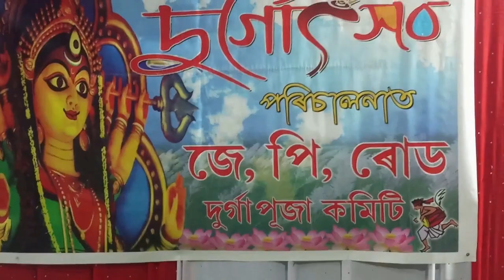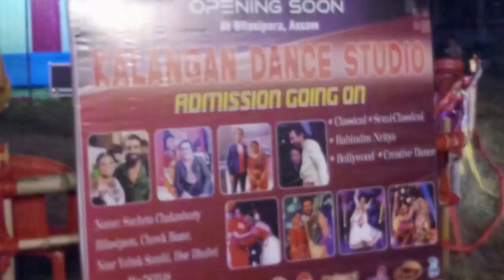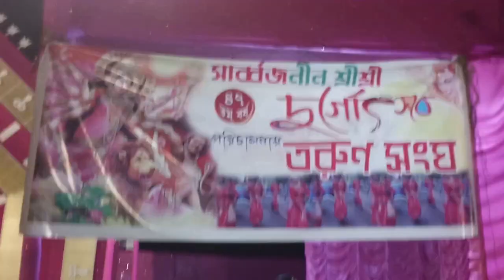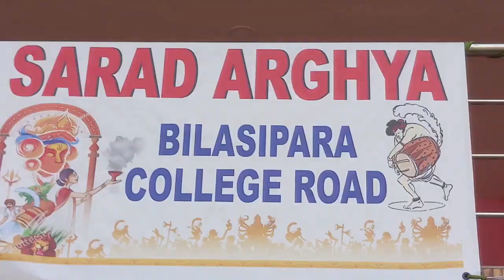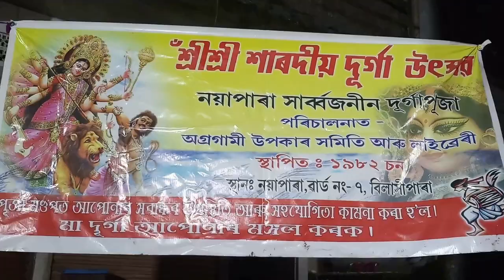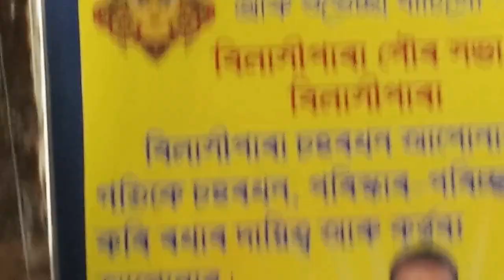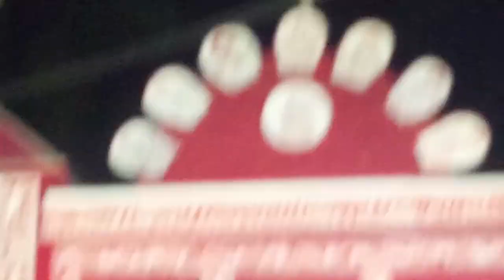DAY 2 (DURGA PUJA 2022 ) DURGA PUJA VLOGS 2022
DAY 2 (DURGA PUJA 2022 ) DURGA PUJA  VLOGS 2022 |    HI, I AM BINOY DAS.